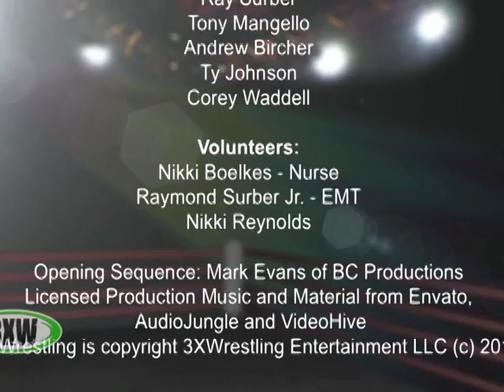3XW - 3XWrestling TV Episode 17 - June 23, 2012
The all stars of Midwest pro wrestling are featured on this weekly Iowa-based television show. This episode of 3XWrestling TV features "The Fittest Wrestler in the World" Mark Sterling vs. Ray Stryker, 3XW Tag Team champions The American Bulldogs w/Skylar Pierce defending against Darin Corbin & Arik Cannon and 3XW Heavyweight champion "The Professional" Ben Sailer speaks! 3XW TV can be seen weekly on CW affiliates in Iowa - 6 p.m. Saturday on KWKB Ch 20 in eastern Iowa and 1:30 a.m. Monday on KCWI ch 23/ch 9 (Mediacom) in central Iowa.